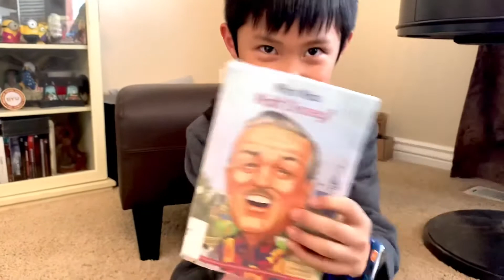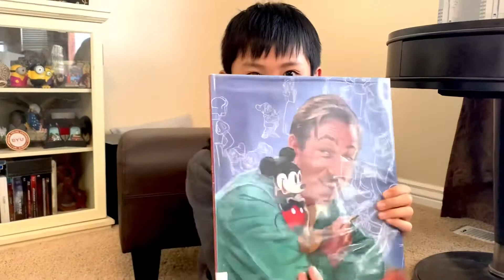20220401 - GUESS WHO I AM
🥸Happy April Fools’!👻Happy Spring!🌷Do you want to play a game and have some treats today?🤹🏻‍♂️🍨It was so much fun with the Wax Museum project at my school yesterday (kids at my grade got to pick and research about a famous person from some awesome books; pretended to be the person in a Max Museum; described ourselves when others came by).🎭We filled the gym with so many famous people, audiences, and laughters.🏫Thought I would bring a little bit of that to our game and “guess who I am”.🧐And of course, make some magical treats with just 3 simple ingredients that every kid can do.👨‍🍳Are you ready?🪄